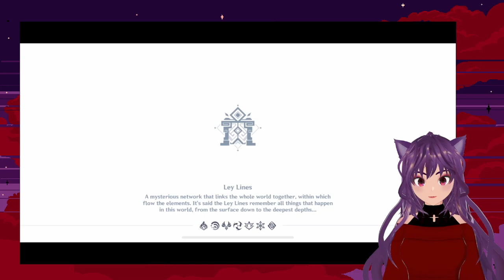Genshin Impact - Episode 56| Detour to Klee! Also the Cat Returns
While I may not be able to complete all of the quests needed for the summer thing, let's detour to Klee, and we'll probably just skip to the summer event some other time!
Don't forget to let me know what YOU want to see - I'll do my best to adapt and improve for you :)